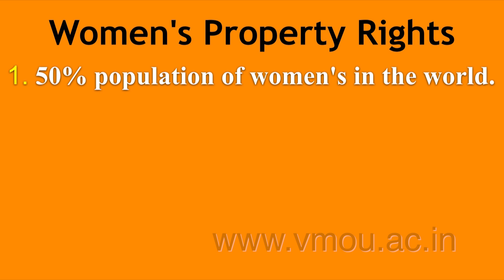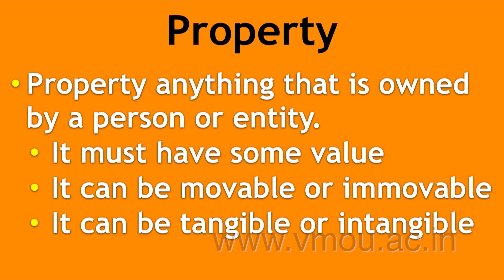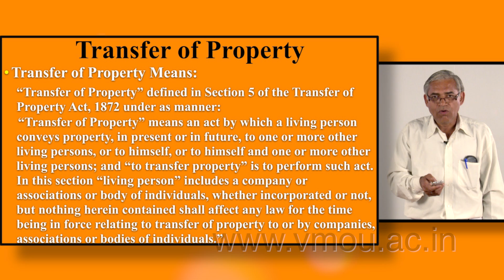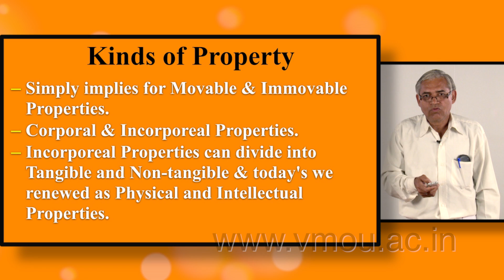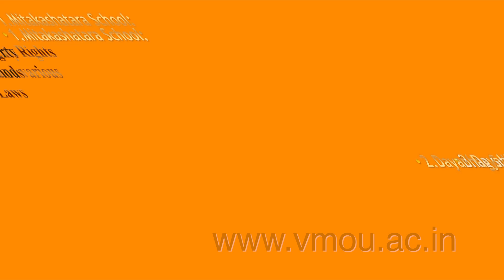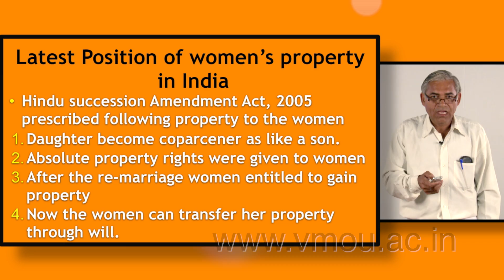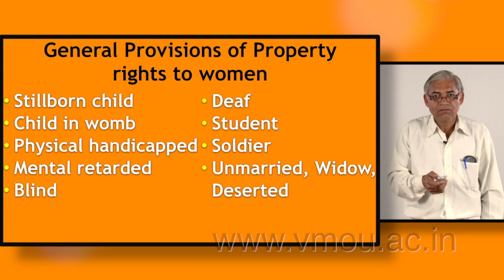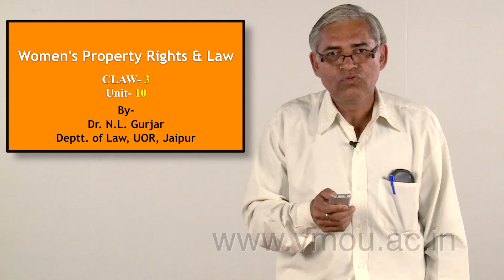Women's Property Rights & Law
Dr. N.L. Gurjar
Deptt. of Law, UOR, Jaipur